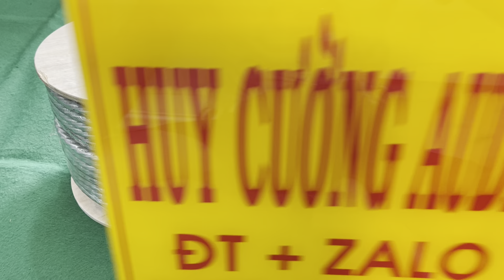Dây loa bạc Liton của Mĩ - Hàng cắt mét phục vụ các bác chơi Karaoke cực tốt - Alo 0775264888